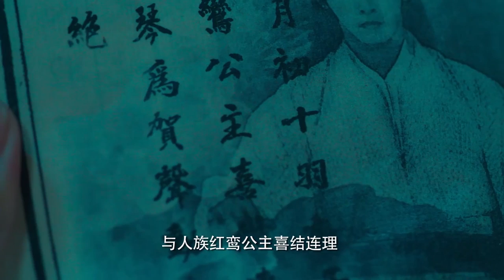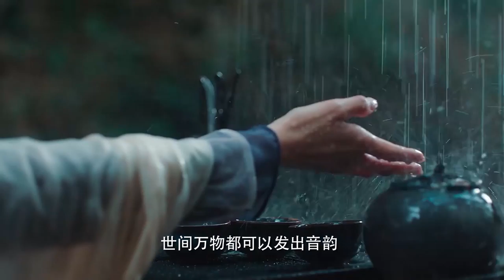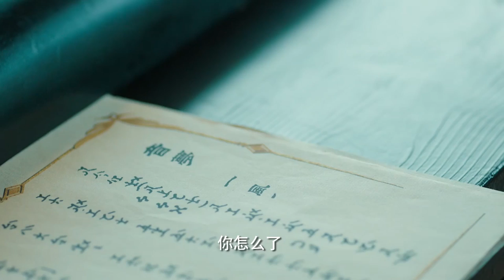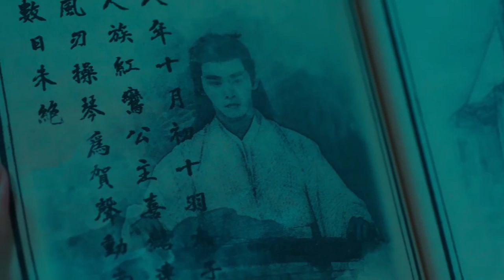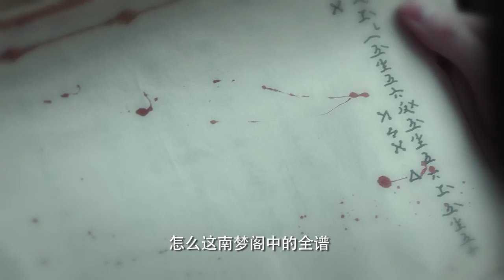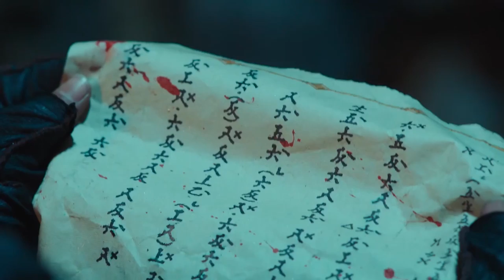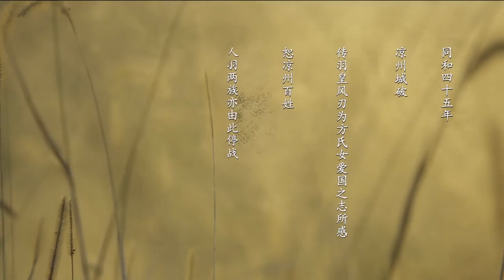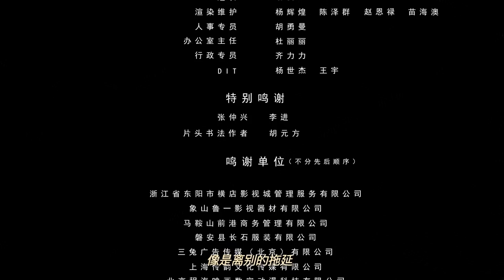Multi SUB【九州天空城之时光回转】高清1080P | 奇幻古装片 催泪虐恋，红尘一世皆不过尔尔！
剧情简介： 天空城之战后，羽皇风刃向人族发动战争。兵至凉州城下，眼看人族已无力翻盘，女爵方祈舞试图经由时光机器“流年转”回到过去，附身于风刃最爱的王妃南音梦，杀死年轻的风刃来扭转战局。然而当她在另一个时空醒来的时候，却被告知风刃已死！方祈舞坚信风刃的死亡只是个谣传。而更令人意外的是，她的意识竟然附到了人族第一美人——和亲公主红鸾的身上。她只能顺利抵达十日后和羽太子风启的婚礼，因为在史书的记载上，风刃会在婚礼上奏琴。 一路上方祈舞得到一名自称南风的少年的保护，在这短短的十日中，方祈舞和南风暗生情愫。这一对同样爱好音律的异时空男女共同谱下一曲《音梦》。然而就在琴谱写就的当晚，方祈舞发现了南风的真实身份